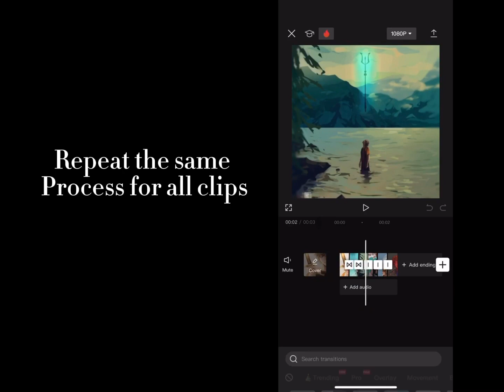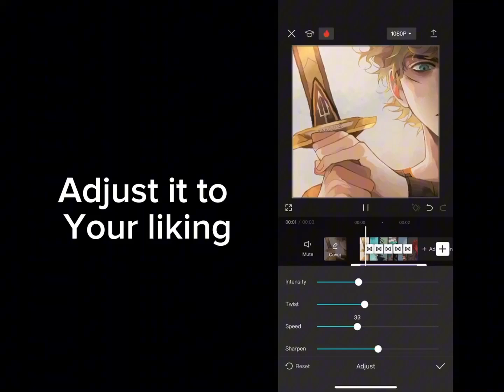Tutorial for @Shadow_Child_Of_Nox (Sorry it took so long😭)